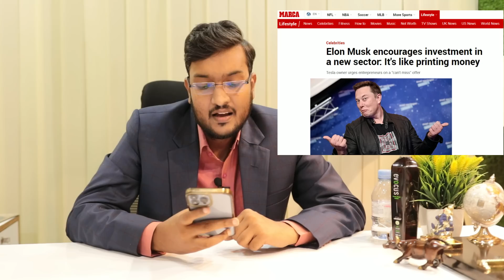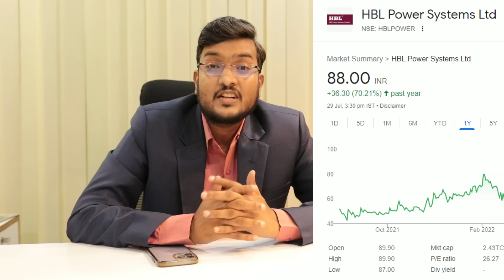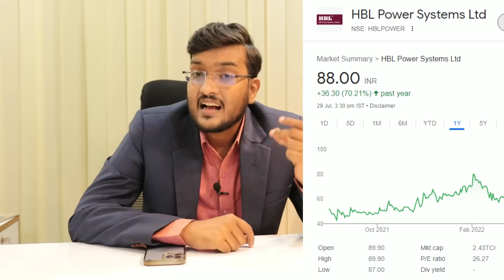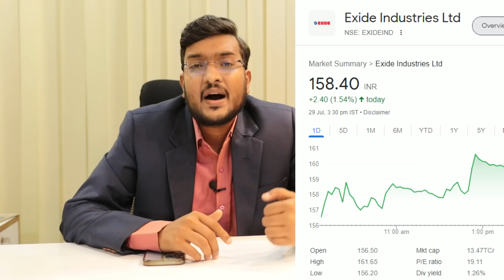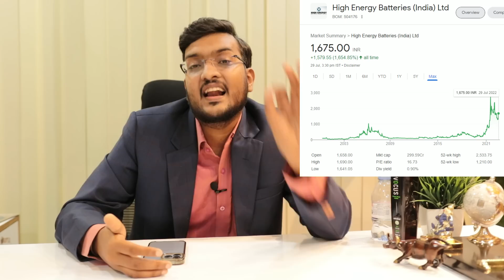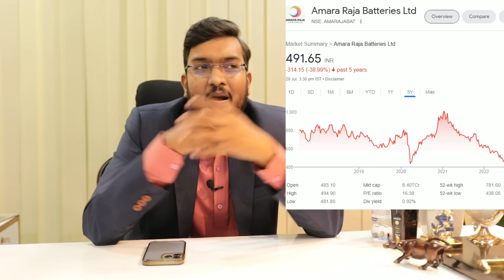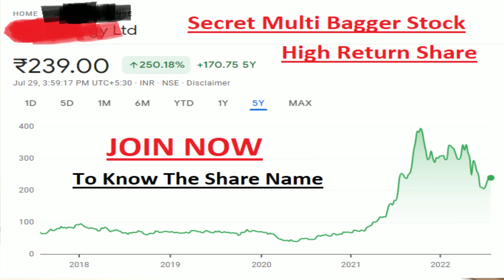ये 5 शेयर ख़रीदे सब अरबपति बनाएंगे || Best 5 High Return Stocks | MUSK ने कहा शेयर पैसा छपने का मशीन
Get Two MultiBaggers Stocks For Bulk Buy From Ankit (( Join Now To Get List of Stocks In Which Ankit Invest )) Hurry Up